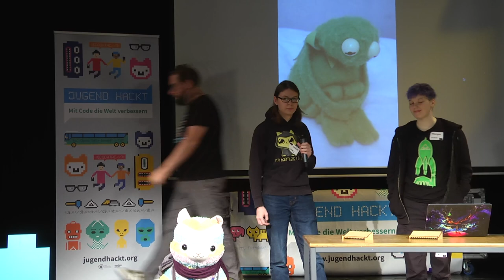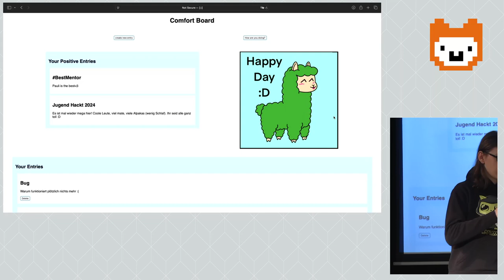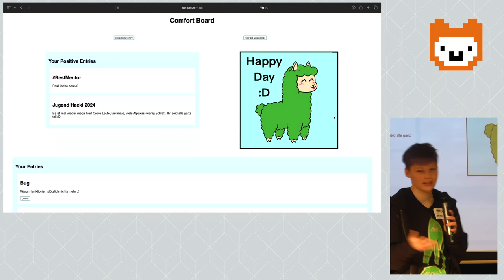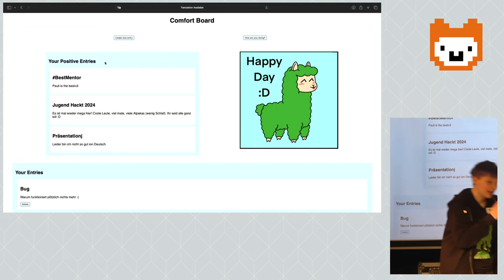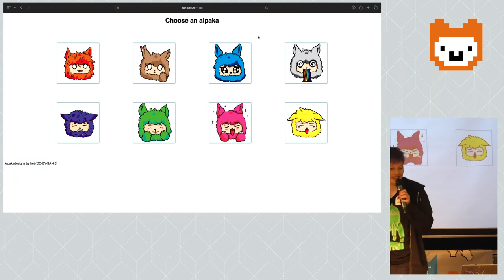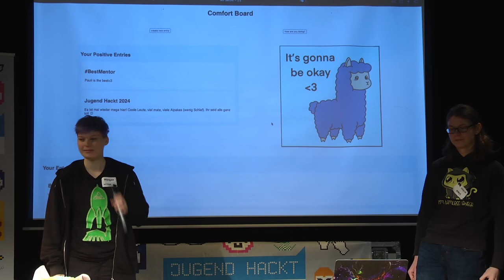Comfort Board | Jugend hackt Berlin 2024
Uwe, Morgan